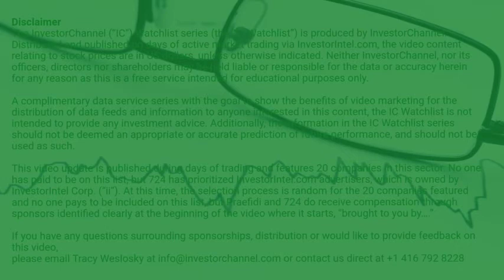InvestorChannel's Gold Watchlist Update for Friday, April, 30, 2021, 16:00 EST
Watchlist Companies:
- West Red Lake Gold Mines Inc (RLG.CN)  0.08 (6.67%)\n- Quebec Precious Metals Corp (QPM.V) CAD 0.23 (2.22%)\n- Lundin Gold Inc (LUG.TO) CAD 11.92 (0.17%)\n- Newmont Corp (NEM) USD 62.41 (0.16%)\n- Alkane Resources Ltd (ALK.AX) AUD 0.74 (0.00%)\n- Treasury Metals Inc (TML.TO) CAD 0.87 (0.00%)\n- Signature Resources Ltd (SGU.V) CAD 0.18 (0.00%)\n- Harte Gold Corp (HRT.TO) CAD 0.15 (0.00%)\n- Barrick Gold Corp (GOLD) USD 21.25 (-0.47%)\n- Franco-Nevada Corp (FNV) USD 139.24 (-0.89%)\n- Kinross Gold Corp (KGC) USD 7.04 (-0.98%)\n- Kirkland Lake Gold Ltd (KL) USD 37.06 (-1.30%)\n- Freeport-McMoRan Inc (FCX) USD 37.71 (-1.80%)\n- Agnico Eagle Mines Ltd (AEM) USD 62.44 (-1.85%)\n- Iamgold Corp (IAG) USD 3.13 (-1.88%)\n- Novagold Resources Inc (NG) USD 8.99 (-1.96%)\n- Endeavour Mining Corp (EDV.TO) CAD 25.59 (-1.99%)\n- Euro Sun Mining Inc (ESM.TO) CAD 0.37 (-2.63%)\n- Granada Gold Mine Inc (GGM.V) CAD 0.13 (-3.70%)\n- McEwen Mining Inc (MUX) USD 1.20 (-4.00%)\n